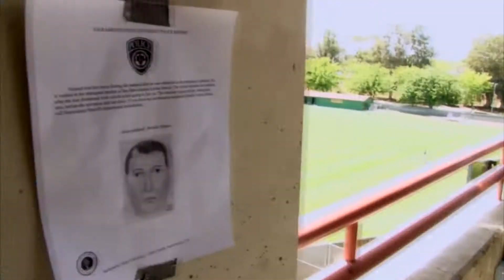Film Reel - 2014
Film Reel for Director Matthew Last

Artist: Singularity
Track: Fracture